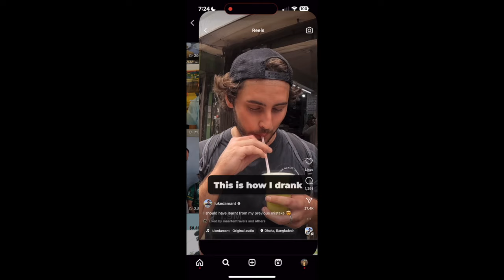Luke Damant on How to Avoid Scams, Friendliest Countries, Craziest Travel Stories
0:00 Luke's Experience in Thailand
2:33 Luke's Food Poisoning Video
8:38 How Did Luke Start YouTube?
19:34 What Does Luke Damant Think of India?
23:32 Luke is an Aspiring Political Commentator
24:51 White Privilege in South Asia
27:56 The Friendliest Countries in the World
31:20 How to Avoid Scams When Travelling
42:01 How to Negotiate When Travelling
45:58 Cultural Appropriation
47:35 Divisiveness in the West
53:21 How to Make Money to Travel Full Time
55:51 Luke Damant's Craziest Travel Story
59:10 Shooting AK's in the Desert of Syria & Lebanon
1:07:41 Luke's Videos Have Sent People to Jail
1:15:12 Does Luke Want to Branch Out and Try Out New Video Styles?
1:20:34 Where Does Luke Damant See Himself in 5 Years?
1:25:52 Why Doesn't Luke Film with His Girlfriend?
1:28:00 Does a Video Performing Well Influence You Going Back?
1:30:22 The Future of Rumble for Creators
1:32:19 Underrated Videos
1:33:13 The Future of YouTube
1:36:53 How to Learn How to Become a YouTuber
1:37:57 Luke's Online Creator School